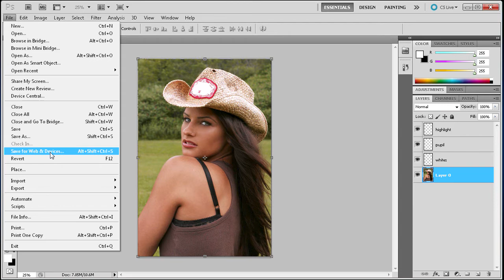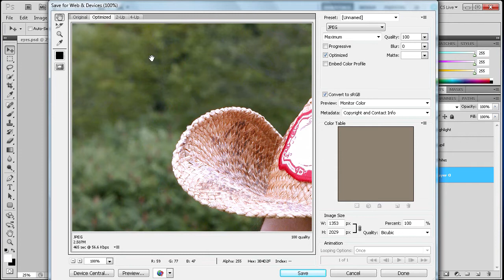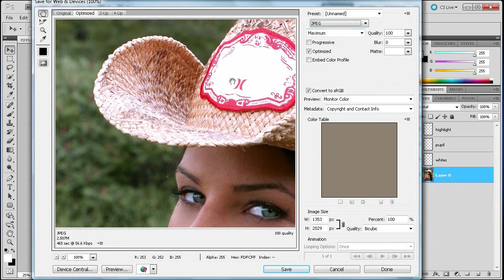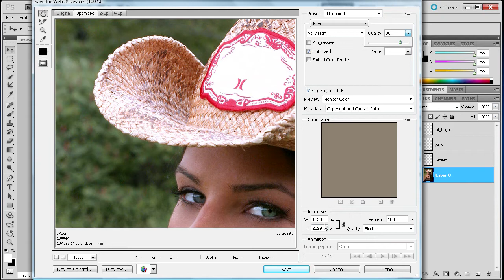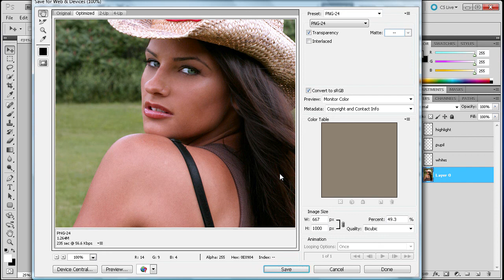Photoshop Tutorial: Optimize Images For the Web -HD-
In this tutorial, you will learn how to save optimized images for the web.